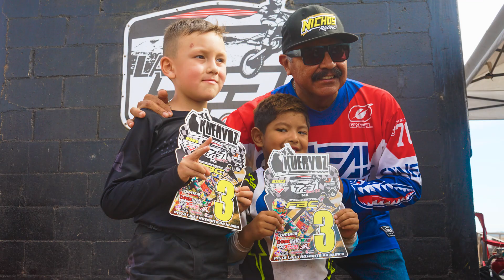Melendrez Racing - Kuervitoz Kids 7RND - 2/SEP/23